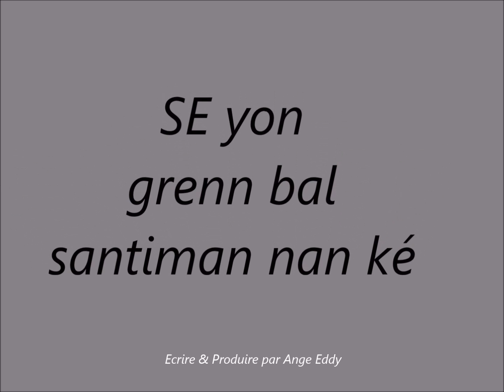Ange Eddy -Yon ti kout zyew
Vidéo de X-VALEUR TV